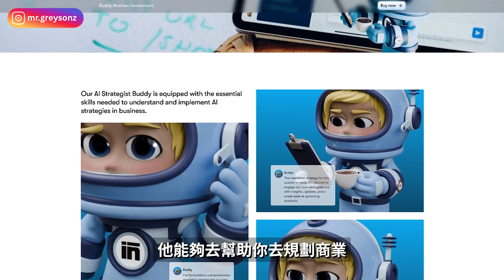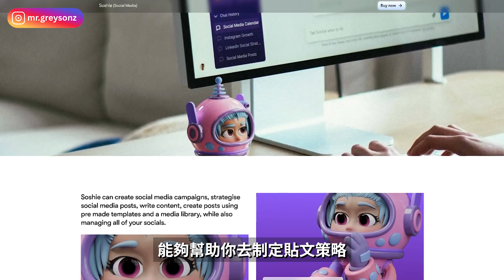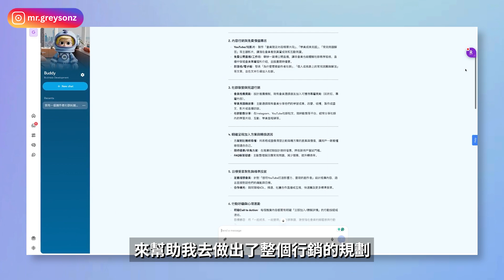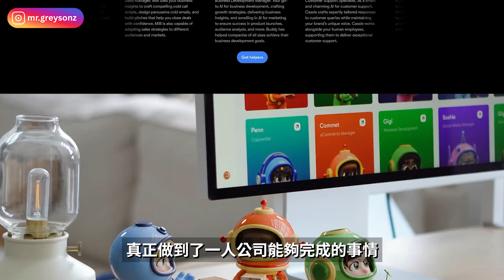【AI 幫我經營頻道】我現在用的 AI 系統，一個人也能像團隊一樣運作！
你有沒有這種感覺？明明每天都在拍影片、剪影片、上字幕、回留言、想新主題。但當你抬起頭，卻發現——頻道雖然在成長，收入卻還沒真正穩定。那種「做很多，但好像沒前進」的感覺，我太熟悉了。我以前也這樣，一個人剪片、一個人企劃，沒時間、沒預算、也沒有方向。直到我學會用 AI 把整個流程系統化，才真正把頻道變成一門能帶來收入的事業。今天我就要跟你分享——我現在用的 AI 創作與經營系統，如何讓你一個人也能像團隊一樣運作。

時間軸：
0:00 開場
0:48 這才是YouTube的真實作用
1:26 我的AI創作系統流程
2:58 Sintra.AI
5:47 如何具體運用Sintra.AI賺錢
7:08 如何從零開始學會使用AI工具
7:54 專屬折扣